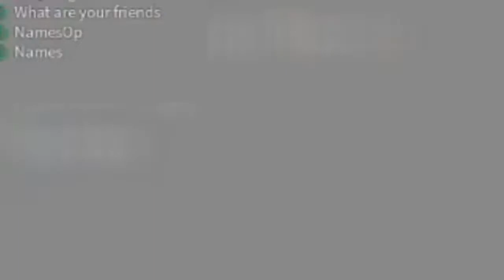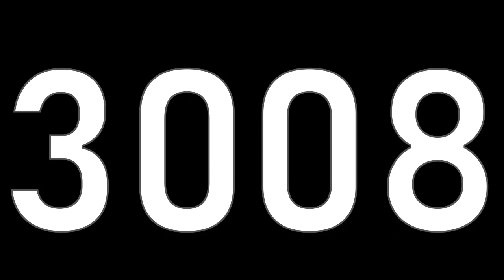3008 - Episode - 2 - Missing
Took me 5 hours to edit.